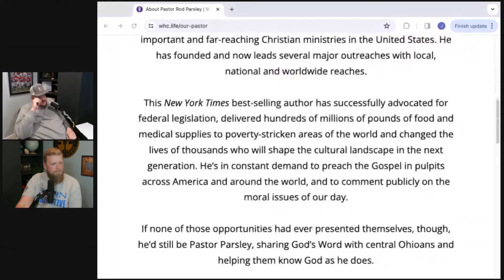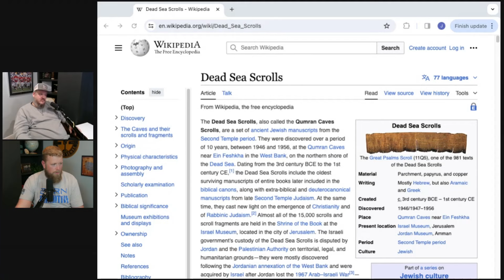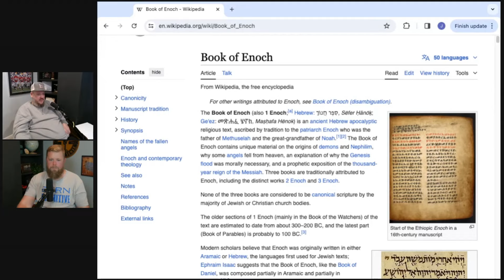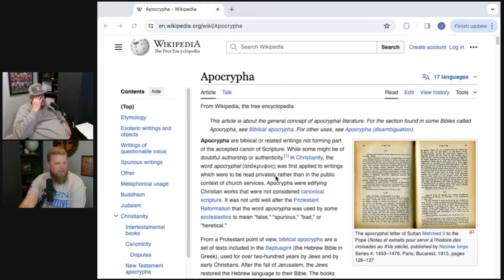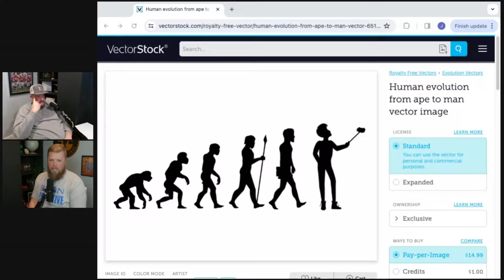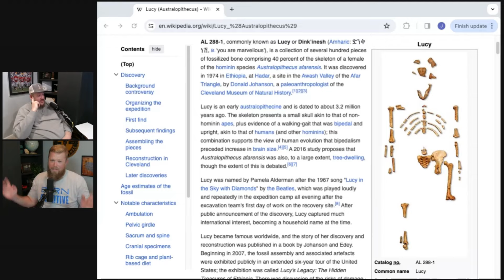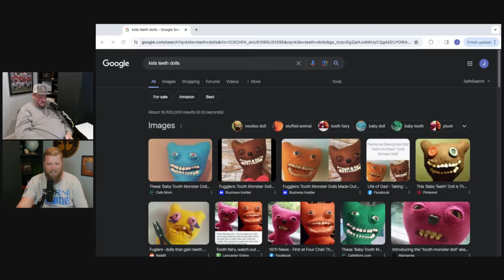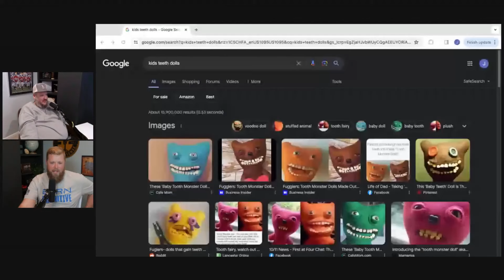Jumping Down Rabbit Holes | MyTooSense Podcast | Ep. 4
We had a blast weaving around several different topics. Big Foot, Evolution, and what's our problem with Santa and the Easter Bunny. We give our TOO SENSE on all of them!